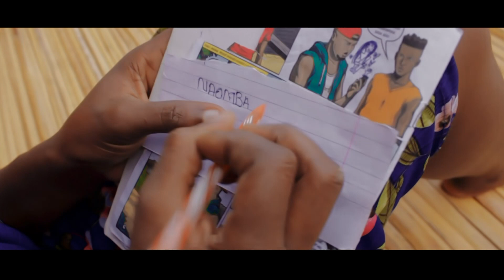Bless P. Vocalist X Mechada - Crazy ( Official Video )